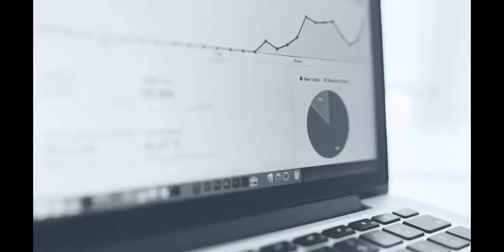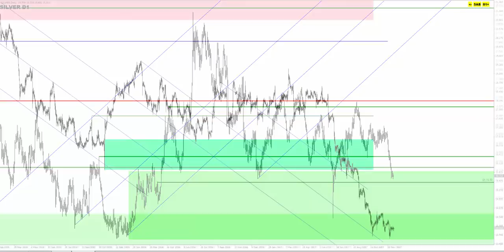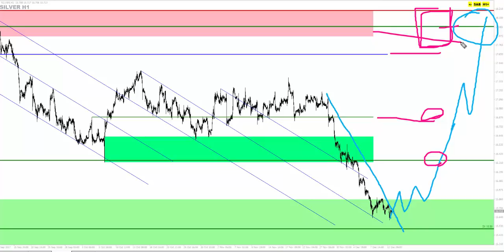Video Análisis con Price Action para la Plata 13/12/17, deslizandose en el tobogán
Análisis de la plata con Price Action, repaso macro con actualización de nivel y posteriormente visión micro con las referencias para operar en los escenarios más probables...